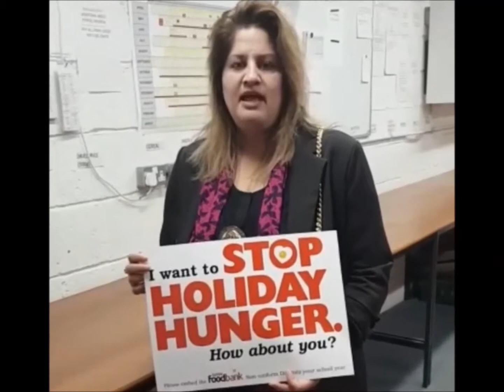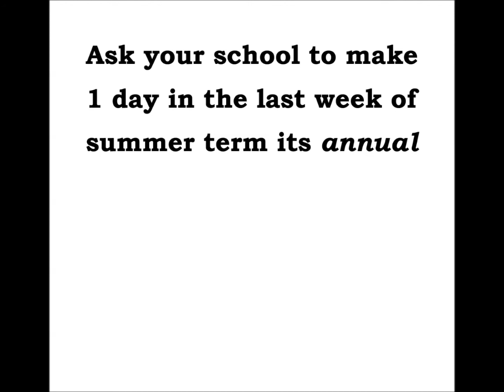Luton Mayor wants to STOP Holiday Hunger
Luton Mayor Naseem Ayub wants to STOP holiday hunger.

If you want to stop holiday hunger too,
- Download the poster and send us a selfie!
- Ask your school to run a fundraising Non-Uniform Day as a regular part of the school year.